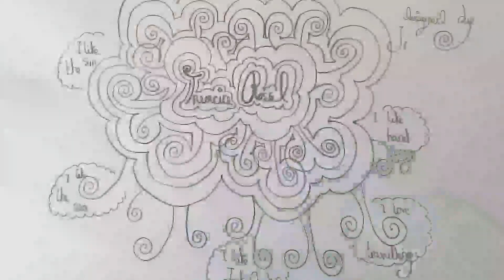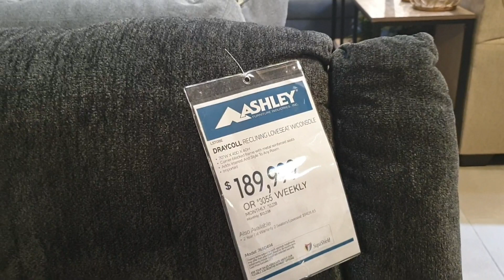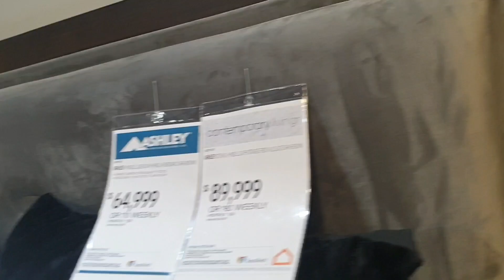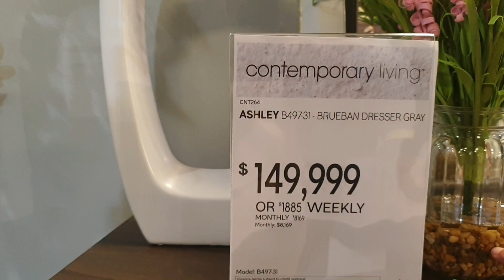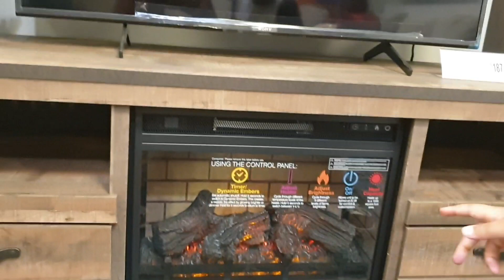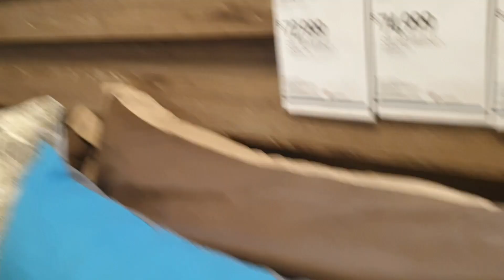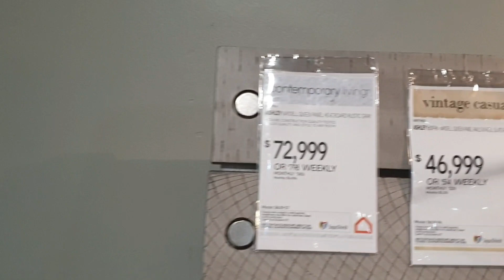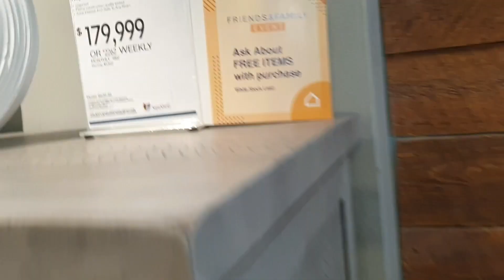Shopping at Ashley Furniture Store in Jamaica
Musician:LiQWYD